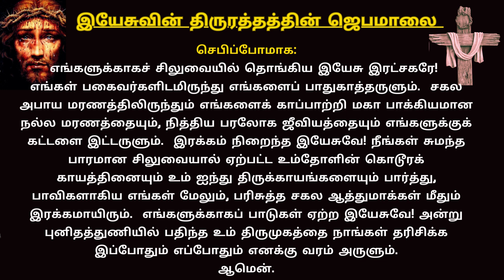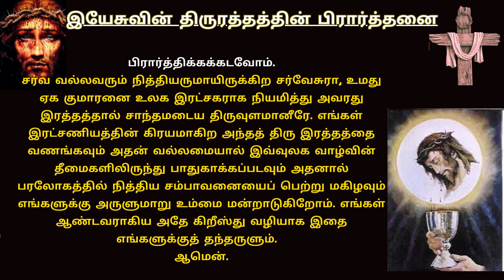ROSARY TO PRECIOUS BLOOD OF JESUS | இயேசுவின் திரு இரத்தத்தின் ஜெபமாலை M19